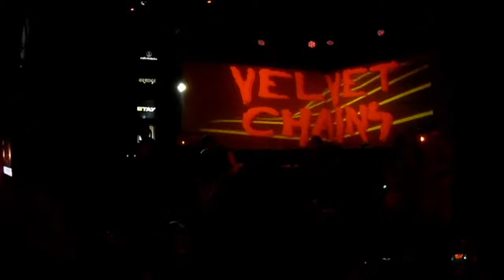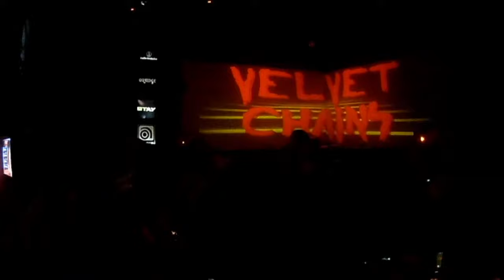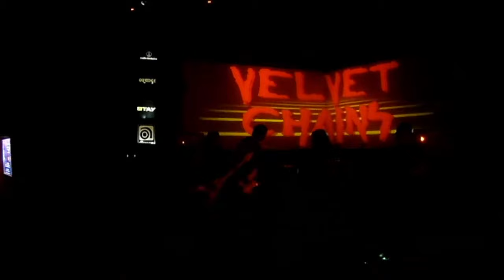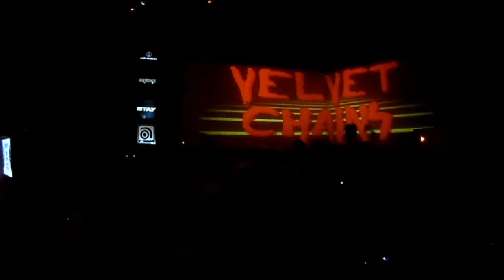MANIFESTO LIVE - VELVET CHAINS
Contribua com oTemplo do Rock

AJUDE O CANAL DO MANIFESTO